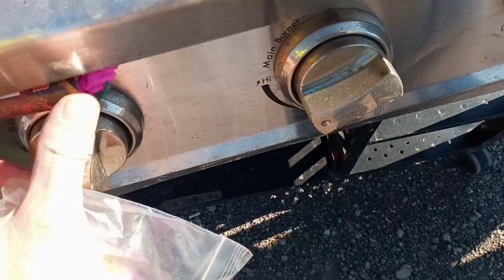firecrackers vs BBQ Grill